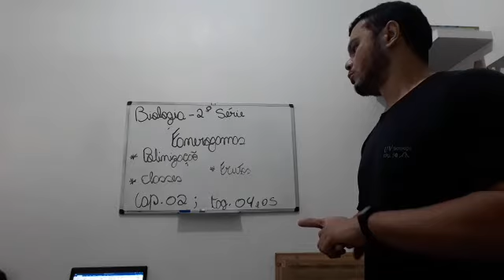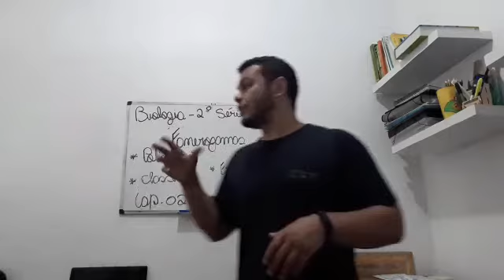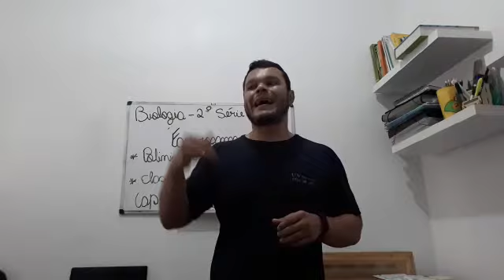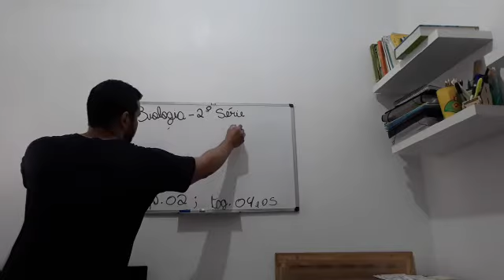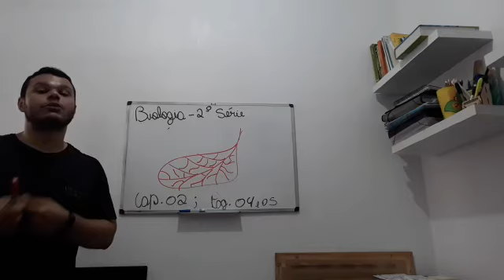Biologia 2ª Série Ensino Médio (aula 3 Cap. II - Fanerógamas, polinização, fruto e classes)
Aula 3 Cap. II - Fanerógamas, polinização, fruto e classes)